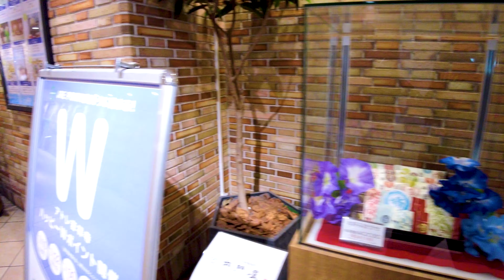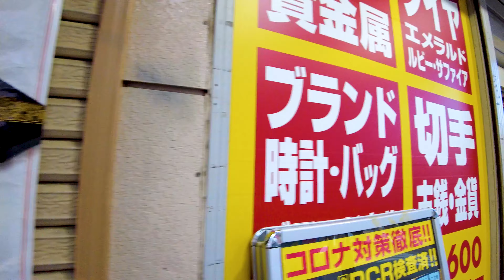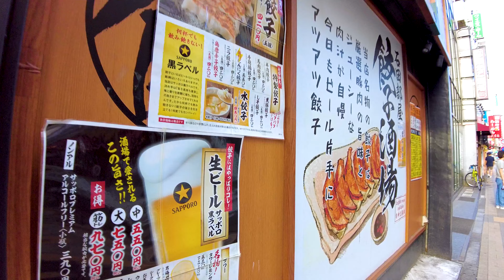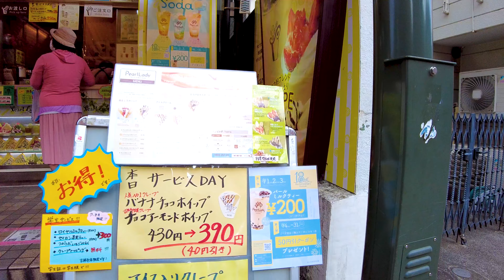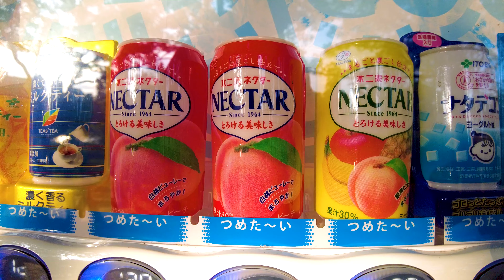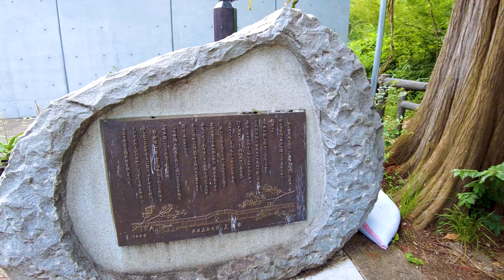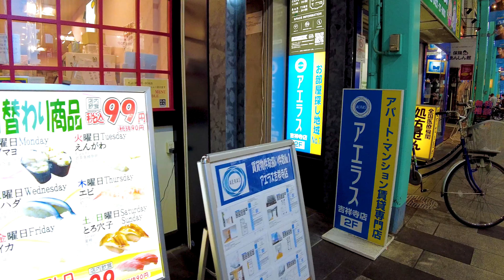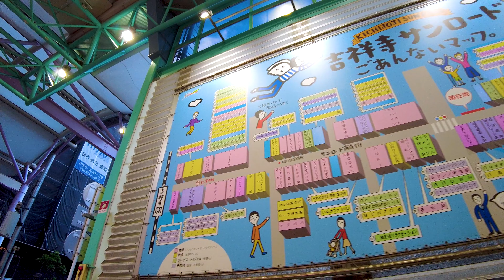Kichijoji in Tokyo, explore the city ♪ 💖 4K ASMR non-stop 1 hour 05 minutes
🔴 Take a leisurely walk in Japan. Kichijoji is located in Musashino City, Tokyo. Young people often read Kichijoji as "George". It's a very energetic city, full of people visiting for shopping. In addition to cafes and apparel shops, there is also Inokashira Park, which is popular for dates. The bars and taverns are lively and it's a lot of fun to take a walk.

My Gear
Camera: Blackmagic Design Pocket Cinema Camera 4K
Camera: Gopro hero9
Camera: DJI Pocket 2 Creator Combo
Stabilizer: Zhiyun-Weebill-S
SSD: SanDisk PortableSSD 2TB
Camera Lens: SAMYANG Single focus lens